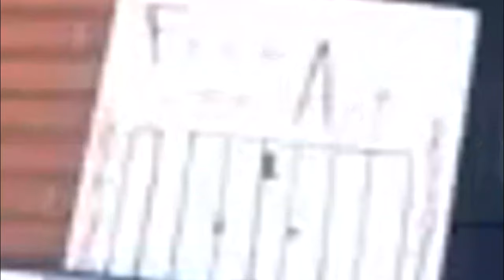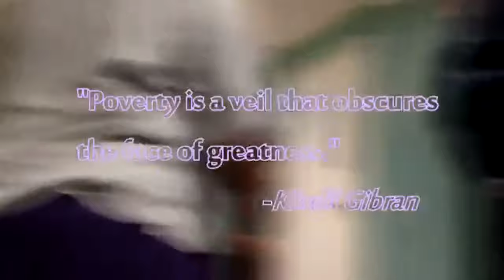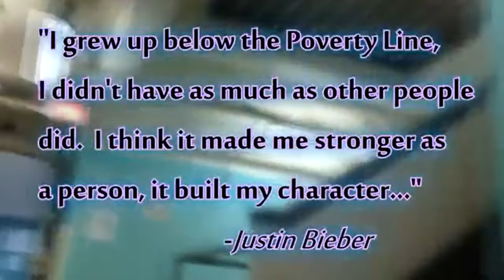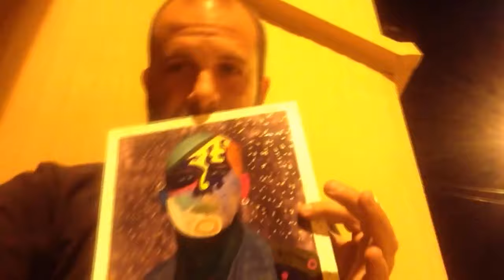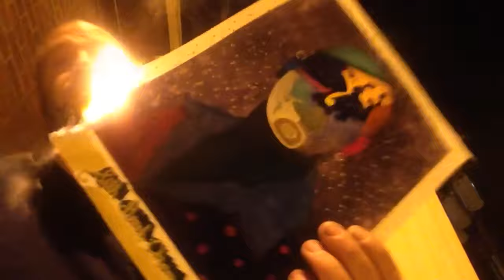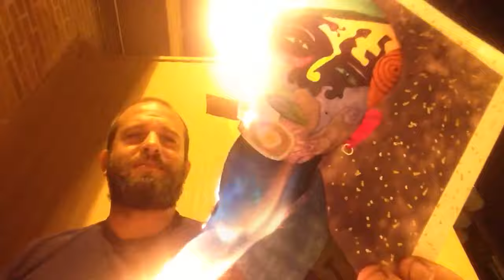Portrait of the Artist as an Old Man (PART 4)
excerpt from PortraitOfTheArtistAsAnOldMan
coming soon from MindswellFilms